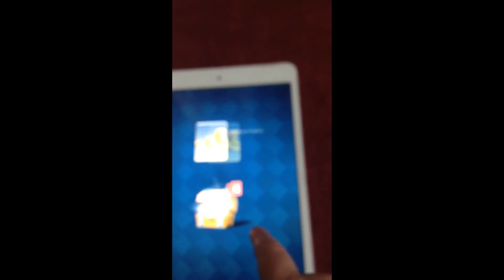free chest opening clash royale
guys my username is Thebrothergamer and the clan im in is called Youtuber centre